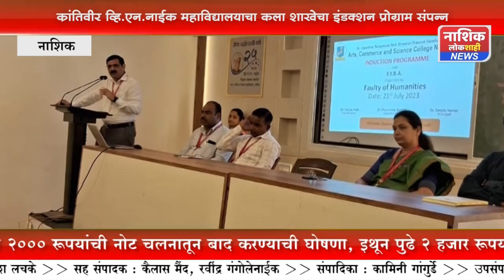क्रांतिवीर व्ही.एन.नाईक महाविद्यालयाच्या कला शाखेचा इंडक्शन प्रोग्राम संपन्न